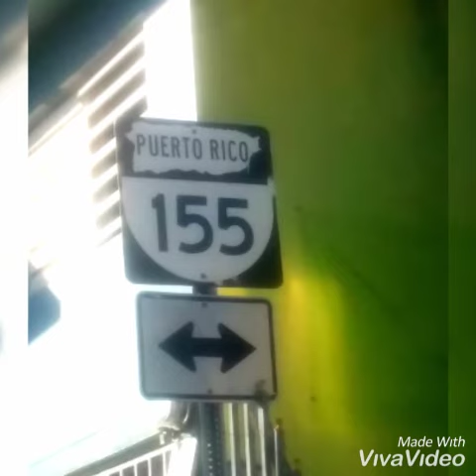78 Pueblos y 1 Bandera Coamo PR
Hector PR Turismo Arte y Cultura